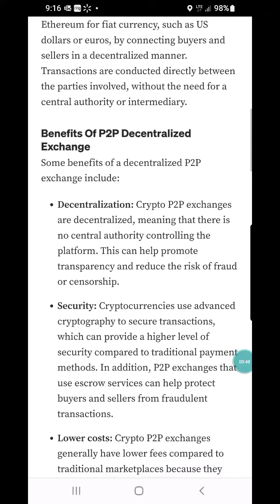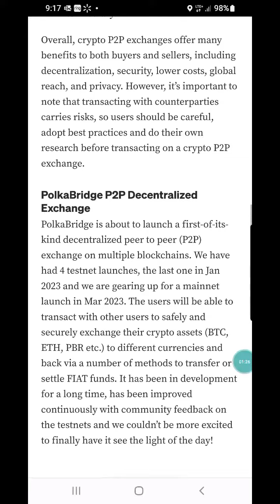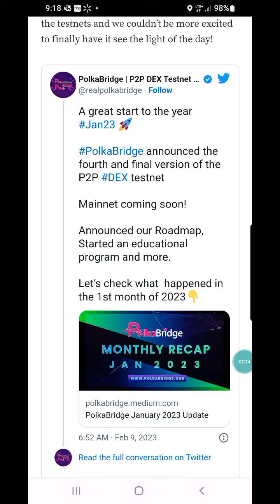PolkaBridge is Launching a Decentralized P2P Exchange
Bitcoin
1Gb3NYswts5oLmf9f4ZnNHHKTsBcHFEWUQ

Ethereum & Altcoins
0x0d04919Ba4127c3f9d6Fa070C175d98B11cCf320

$gurujames